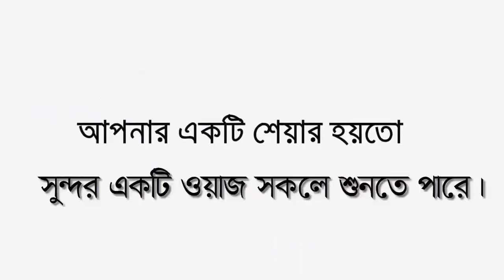🕋জুম্মার বয়ানে এমন পাগল করা সুর যা জীবনেও শুনেন নাই 04-11-2020 হাঃমাওঃমোবারক হোসেনnew waz| Pankori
╔ ஜ۩۩ஜ ╗
║ ▓▓▒▒▒░░| Open This Description |░░░▒▒▓  ║
╚ ஜ۩۩ஜ ╝

জুম্মার_বয়ানে_এমন_পাগল_করা_সুর যা_জীবনেও_শুনেন_নাই মায়াবী_সুরে_ওয়াজ জুম্মার নামাজের নিয়ম#Bangla Waz#মুমিন বান্দার গুনাবলীজুমার নামাজ কত রাকাত#মধুর কন্ঠে নতুন ওয়াজ মাহফিল#মোবারক হোসেন আহম্মদপুরীnew waz bangla 2020#কোরআনের ভূমিকাMobarak hosen#কোরআনের মর্যাদাবাসায় জুম্মার নামাজ হবে?#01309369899#New Waz#new waz 2020#waj#Pankori#ওয়াজ#বাংলা ওয়াজ ২০২০ বাংলা_ওয়াজ New Waz#new waz 2020#waj#Pankori#new waz#muslimtv

২০২০সালের ওয়াজ
ইসলামিক ভিডিও
Mawlana Mobarak hosen- হযরত মাওঃ হাঃ ক্বারী মোবারক হোসেন আহম্মদপুরী
নায়েবে মুহতামিমঃ দারুল খলিল ইসলামিয়া মাদরাসা।
স্থানঃ বারিধারা নতুন বাজার,ভাটারা রোড,ভাটারা, ঢাকা।
🔹✔কোন টাইপের ভিডিও🔹
১:- কুরআন তিলাওয়াত
২:- ইসলামী সংগীত
৩:- ওয়াজ  ✔

▶️✅ Lecturer: হযরত মাওঃ হাঃ ক্বারী মোবারক হোসেন আহম্মদপুরী
▶️✅ Directed by : জুলফিকার আলী
▶️✅ Produced:  পানকৌড়ি শিল্পী গোষ্ঠী
▶️✅ Record Label: পানকৌড়ি স্টেডিও

.🙏🌼একটি অনুরোধঃ-🌼🙏.

.⚠️সতর্ক বানিঃ-⚠️.

থাকবেন।

আল্লাহ হাফেজ